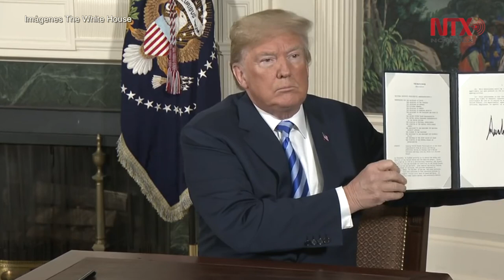Trump anuncia retiro de Estados Unidos del acuerdo nuclear con Irán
El presidente de Estados Unidos, Donald Trump, anunció que su país se retira del pacto nuclar con Irán, país al que calificó como el "mayor exportador del terrorismo", y que le aplicará mayores sanciones internacionales.